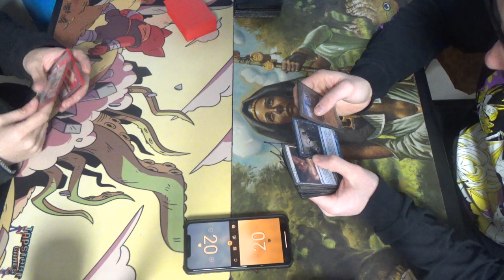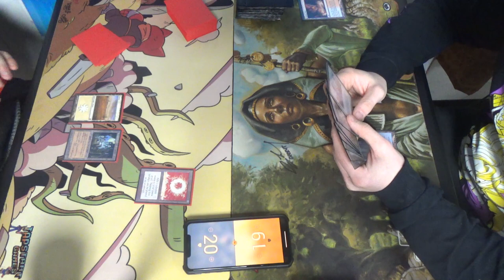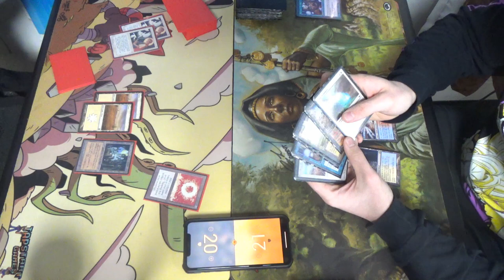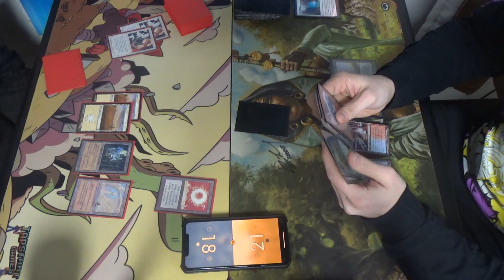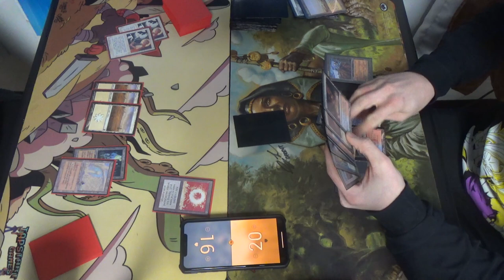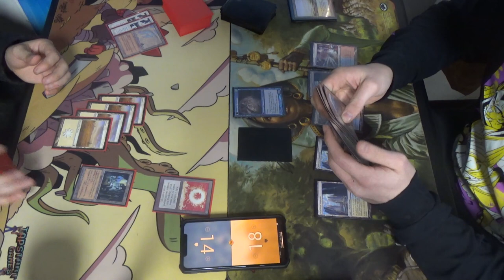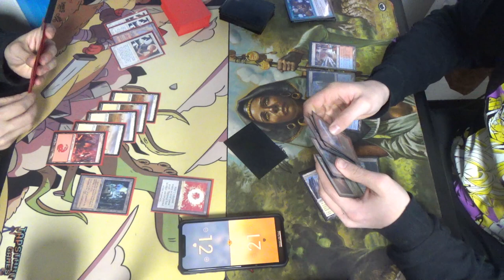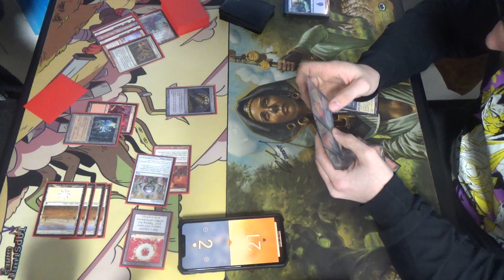Prized MtG — Nahiri Breach vs. Jeskai Delver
Want to watch two dudes play a format they've never played before, with perhaps a dozen cards that they've never seen?

Welcome to TapStart, I guess. (^.^) (I love this place.)

Nahiri Breach is the same deck as its Modern incarnation, but this one has better ramp and StP!
Artifacts (8)
4 Chrome Mox
1 Mana Crypt
1 Mana Vault
1 Sensei’s Divining Top
1 Sol Ring
Creatures (4)
4 Emrakul, the Aeons Torn
Enchantments (4)
4 Blood Moon
Instants (8)
4 Swords to Plowshares
4 Through the Breach
Planeswalkers (4)
4 Nahiri, the Harbinger
Sorceries (10)
1 Austere Command
1 Balance
4 Chain Lightning
4 Wrath of God
Lands (22)
4 Ancient Tomb
4 Arid Mesa
1 Karakas
1 Kor Haven
2 Mountain
5 Plains
1 Rugged Prairie
4 Sacred Foundry
Sideboard (15)
1 Char
3 Defense Grid
2 Form of the Dragon
3 Pithing Needle
2 Rest in Peace
4 Shatterstorm

Oh the other hand, here's the Jeskai Delver list, complete with five land destruction lands, 13 creatures (counting Soul Summons,) and a whole lot of removal:
Creatures (12)
3 Aven Mindcensor
4 Containment Priest
4 Delver of Secrets
1 Jace, Vryn’s Prodigy
Instants (25)
1 Brainstorm
4 Daze
4 Force of Will
1 Impulse
1 Mystical Tutor
4 Spell Pierce
4 Stifle
4 Swords to Plowshares
Sorceries (6)
1 Balance
4 Chain Lightning
1 Soul Summons
Lands (19)
4 Flooded Strand
3 Hallowed Fountain
4 Polluted Delta
3 Steam Vents
1 Strip Mine
4 Wasteland
Sideboard (15)
2 Aven Mindcensor
1 Capsize
2 Counterspell
4 Dack Fayden
4 Divert
1 Jace, Vryn’s Prodigy
1 Snapcaster Mage